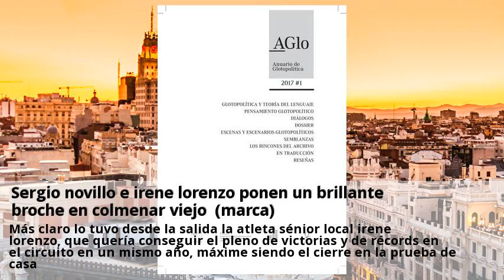Sergio novillo e irene lorenzo ponen un brillante broche en colmenar viejo (marca)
Entre los más de dos centenares de participantes, con mucha presencia local, había deportistas originarios de francia, andalucía, castilla-la mancha, castilla y león, galicia, país vasco, murcia y de una treintena de municipios de madrid. Más claro lo tuvo desde la salida la atleta sénior local irene lorenzo, que quería conseguir el pleno de victorias y de récords en el circuito en un mismo año, máxime siendo el cierre en la prueba de casa. Las también sénior, todas de madrid, clara ruiz, belén cabrera e isabel gonzález batieron igualmente el récord de la prueba. Juan francisco lorenzo, padre de irene, también ganó en casa, en veteranos c, como en la cita anterior de estremera.